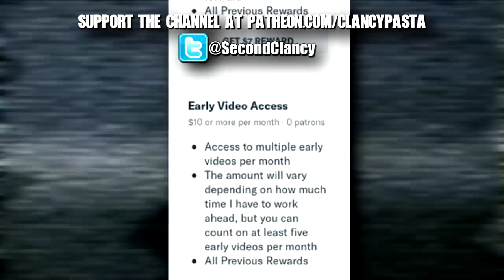"The Man Only Monsters Fear" | Creepypasta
This town is strange...

CREEPYPASTA
► "The Man Only Monsters Fear" by GanstaPiccolo
This narration was created with the authors expressed permission.

►Christopher B ~ Hunter D ~ Letty M ~ SAVAK ~ Sasuke U ~ Ronnie K ~ Lake S ~ Meg C ~ TimD28 ~ MR.creeps